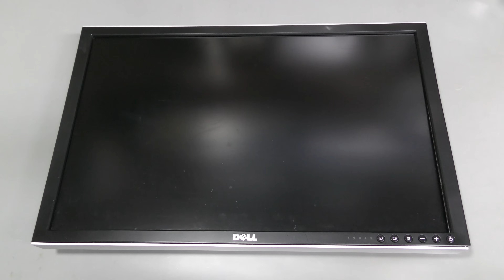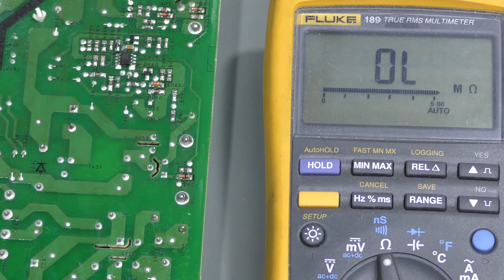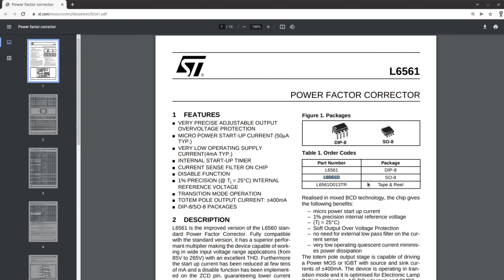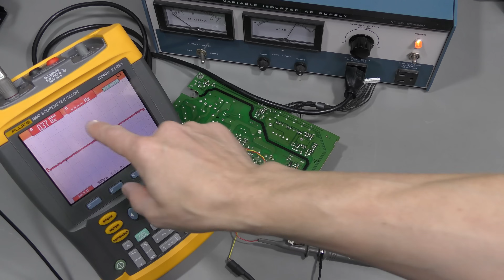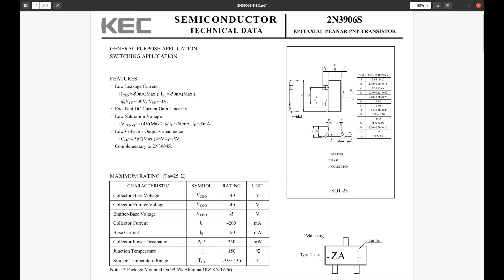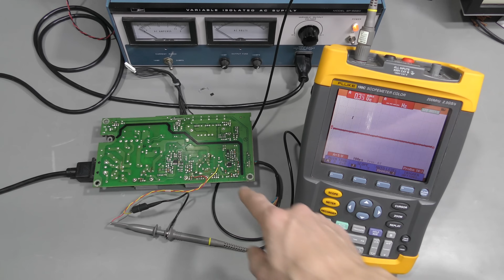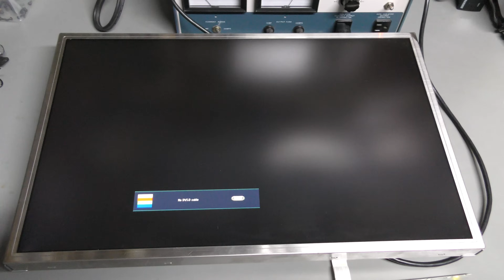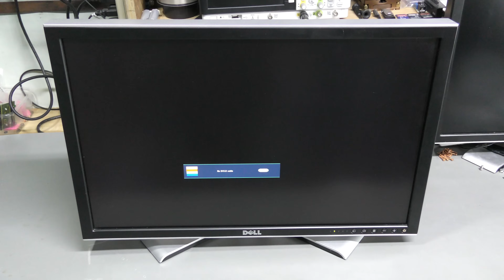#127 - Dell 2407WFPb monitor repair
SMPS had a cascading failure seemingly starting from a leaked electrolytic capacitor. Both power factor correction IC and the main PWM IC died with some other components such as a MOSFET, current sense resistor and a few more.